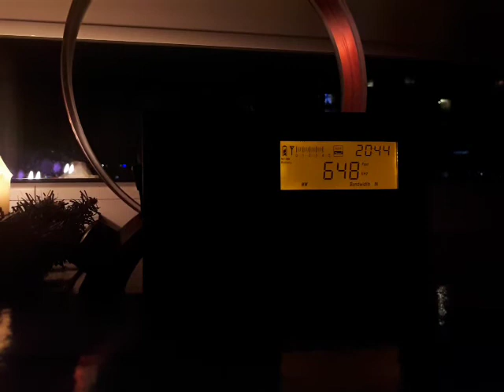Radio Krym.Realii in russian 648 kHz 221219 2043 utc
QTH Vilnius LTU RX Tecsun PL600 and ANT-200